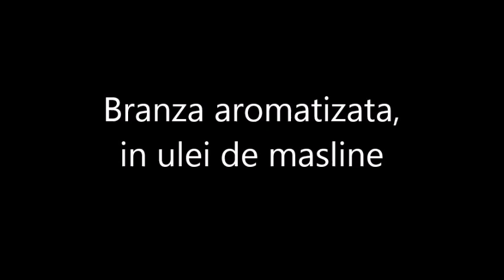BRANZA AROMATIZATA in ulei de masline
Cubulete de branza in ulei de masline – o gustare mediteraneana delicioasa, rapid si usor de realizat.
Branza este aromatizata cu oregano, busuioc, ardei iute, in functie de gusturi puteti adauga si alte condimente.

Daca v-a placut reteta de branza aromatizata in ulei de masline si daca doriti sa vedeti mai multe astfel de retete, abonati-va la canalul meu. In acest fel imi recunoasteti si apreciati munca. Va multumesc!